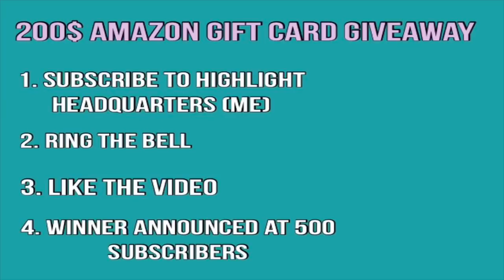Oklahoma City Thunder vs Sacramento Kings Game Recap | 12/19/18 | NBA